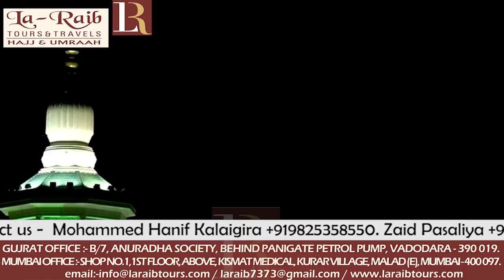4th Ramadan 1439 Makkah Fajr Adhaan Sheikh Esam Khan